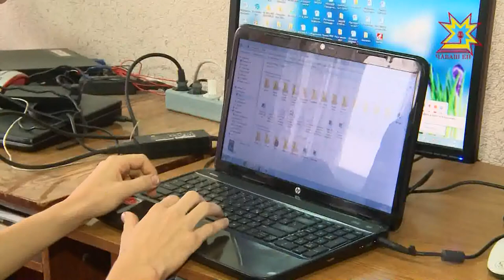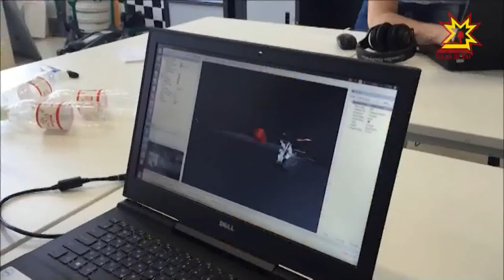Чăваш каччи «Сириус» вĕрентÿ центрĕн ĕçне хутшăннă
Сочи хулинче шкул ачисем валли çулталăк тăршшĕпех «Сириус» вĕрентÿ центрĕ ĕçлет. Унта пĕтĕм Раççейрен чи ăслă та пултаруллă ачасем пухăнаççĕ. Нумаях пулмасть Хура тинĕс хĕрринче «пысăк чĕнÿсем» вĕренÿ программи вĕçленчĕ. Пилостăр транспорт тата логистика тытăмĕсем юхăмра чăваш каччи Дмитрий Якутов вĕрентекен пулса хутшăннă.